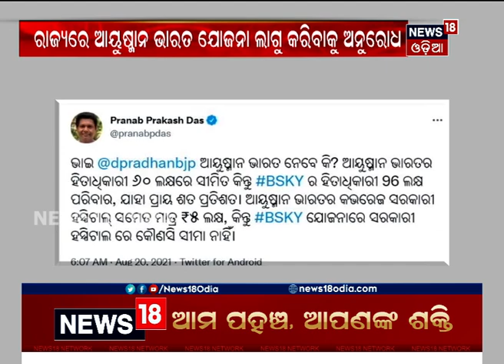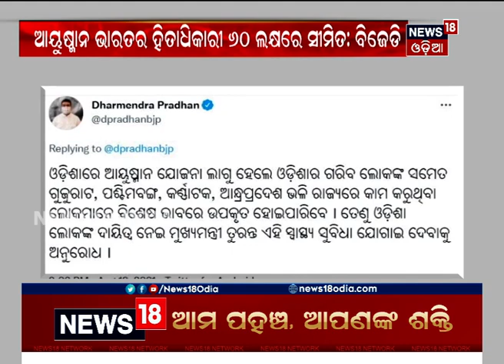ଦେଶରେ ଓଡ଼ିଶା ପ୍ରଥମ : BSKY ସ୍ମାର୍ଟ ହେଲ୍‌ଥ କାର୍ଡ